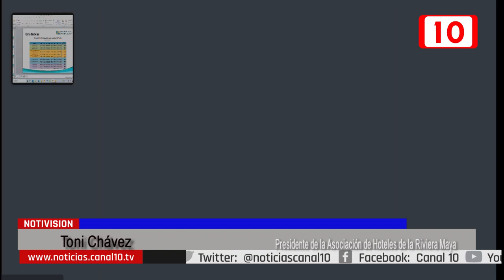Buenos números deja verano: hoteleros